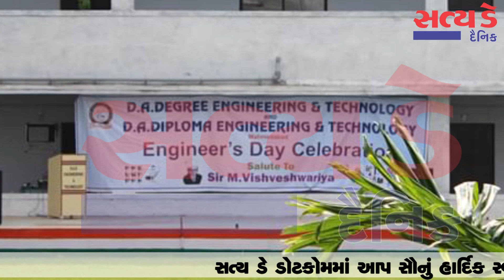લાલસાની હદ વટાવી બેફામ બનેલ ધારિણી શુકલા અને અનિલ શુકલા લક્ષ્મીના જોરે કરી રહ્યા છે રૂપિયા ની લૂંટ !